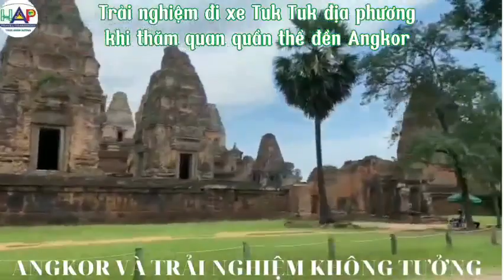BÍ MẬT CỦA GIÁ TOUR DU LỊCH